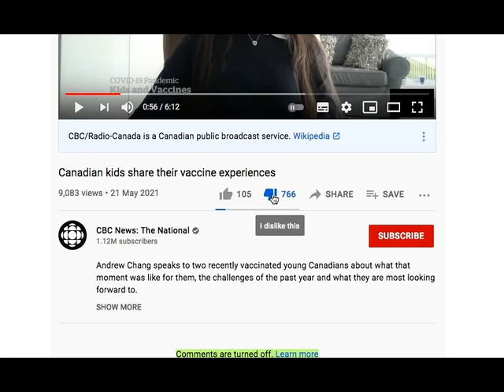CANADIAN BABY GOATS LINING UP FOR THE SHOT? NO PARENTAL GUIDANCE REQUIRED